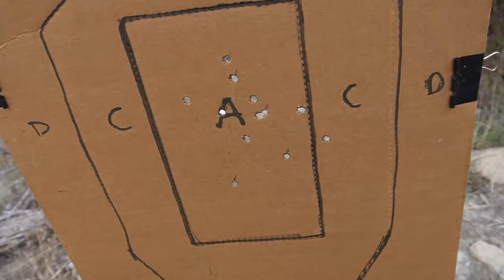Do Revolvers Suck? Taurus 856 Toro First Looks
We look at the Taurus 856 Toro and if revolvers have a use case in the 21st century.